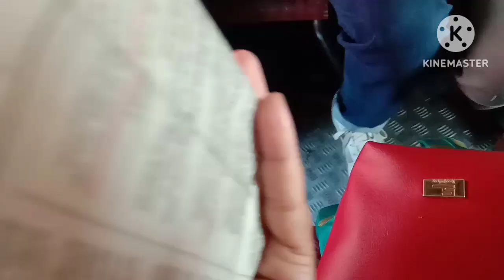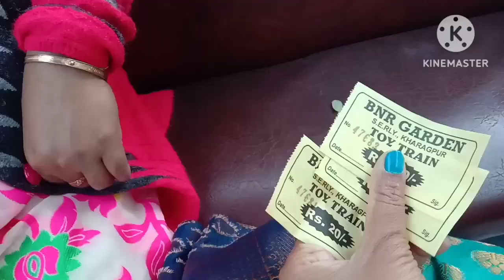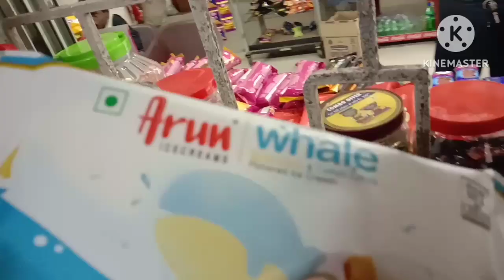bengalivlog খরগপুর BNR Garden ঘুরে দারুন মজা হলো। bnrgarden khargapur#@sikha creation.